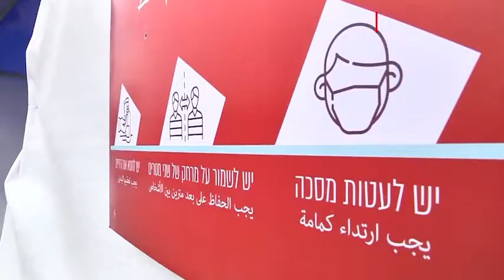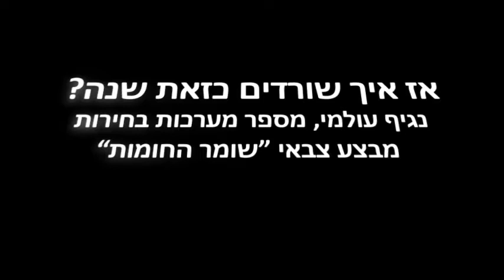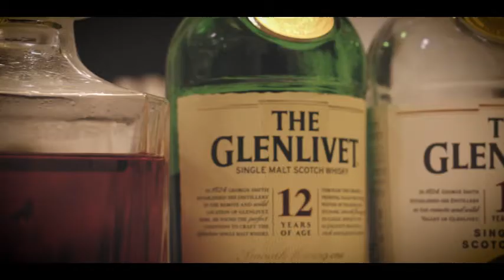בית משוגעים - סרט חתונה לנוי וגל